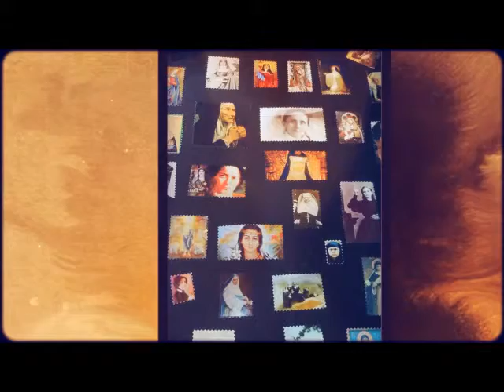Sisterhood of Saints Daily Lenten Reflections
Each day's reflection features an image and brief description of a
female saint or blessed, along with a relevant Scripture reading or
other writing and a challenge item for you. Today's woman is St.
Godeberta.